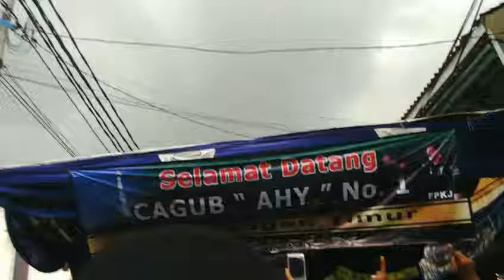Nasihat dari agus silvi